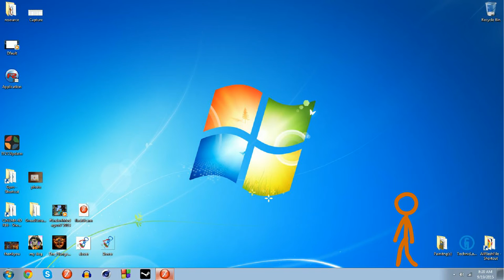Animation Vs Minecraft In A Nutshell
Hello!
My Name Is RotoDotGif And I Make Animations
Every Week
The More Support I Get The More Time Il put Into Making Animations